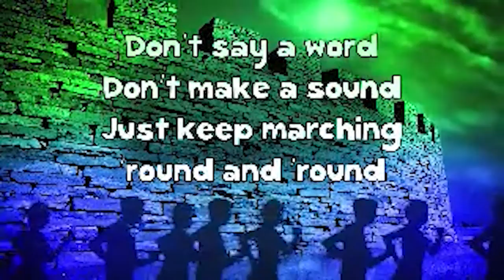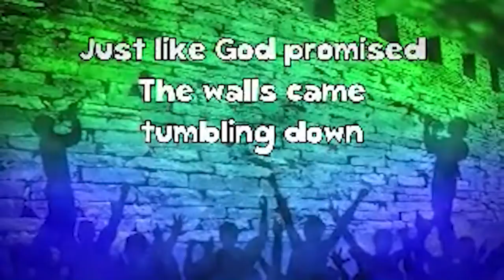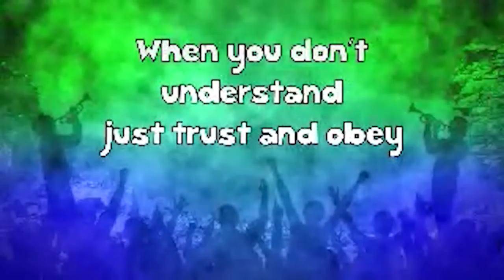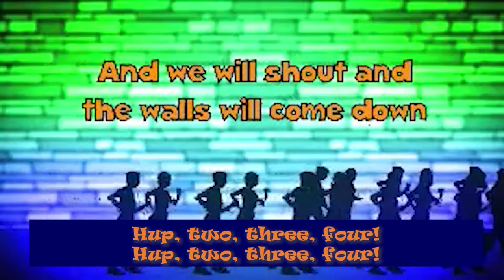Children's Story Time: The Warrior Leader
Welcome to Children's Story Time hosted and read by Jenny Slorah.  Today's Bible story is about "The Warrior Leader".